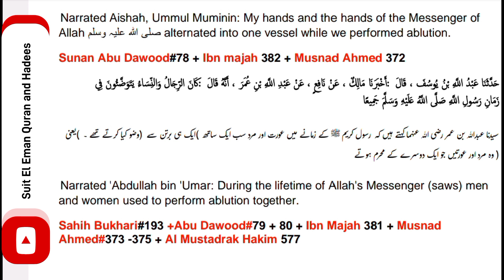محرم (میاں بیوی) کا ایک برتن سے وضو